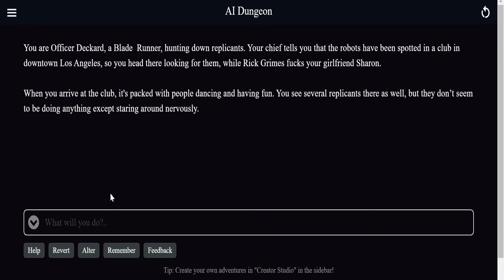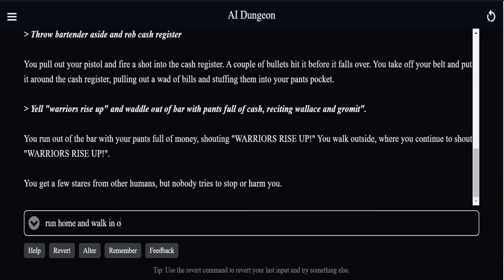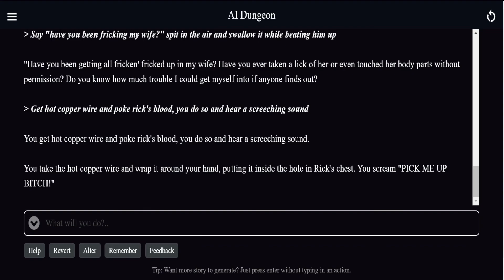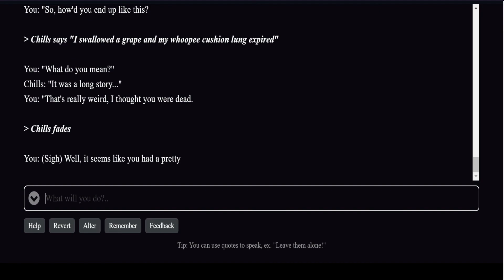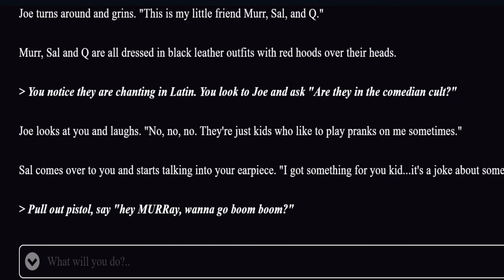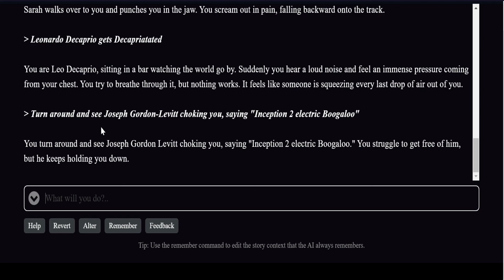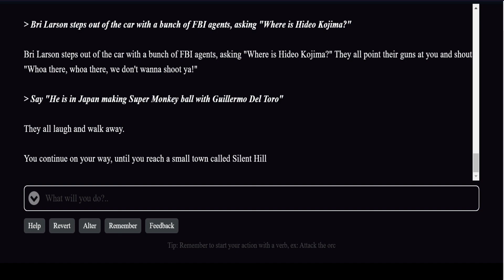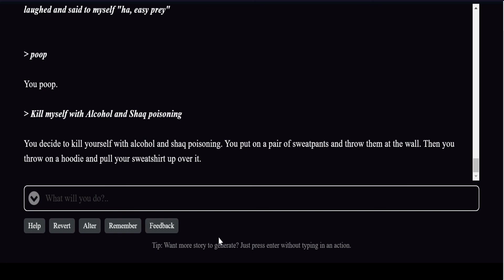Something is Terribly Wrong... | AI Dungeon